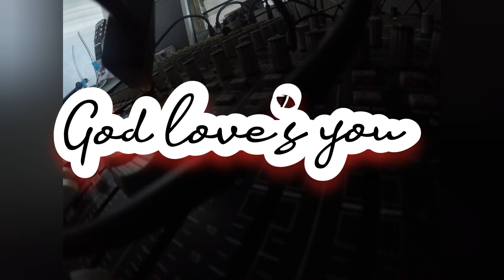touch of heaven acoustic cover Jaybrogs motovlog